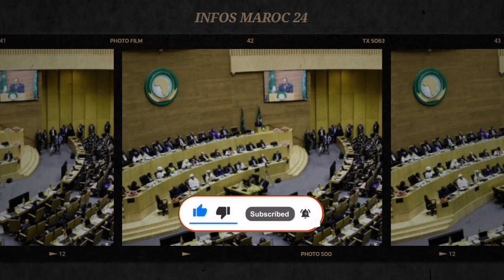Sommet Union africaine : En l’absence de Tebboune....